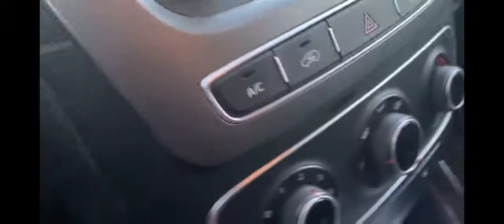Me VS cute pun pun :3 part 2